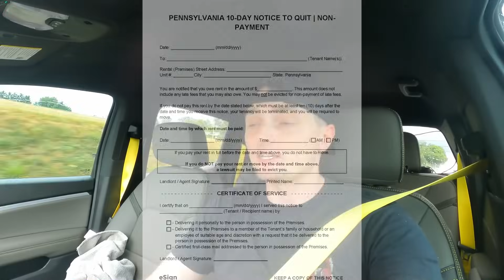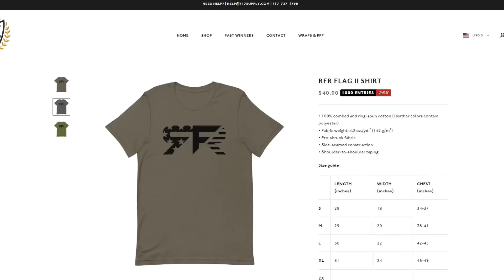MAJOR ISSUE With My Rental.. TENTANT HASN'T PAID IN 2 MONTHS! *Confronting Them*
So this is already turning into a disaster. And I cant afford the mortgage. They wont answer my phone calls or texts.